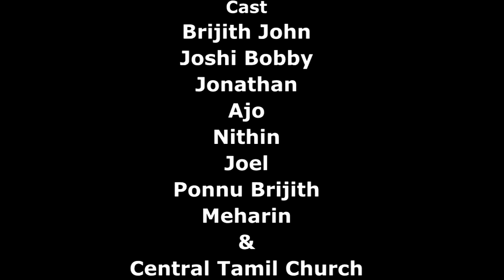Short Skit - Brijith John & Team, Bangalore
Christian Short Skit.. Redeemer ...The Loving God...